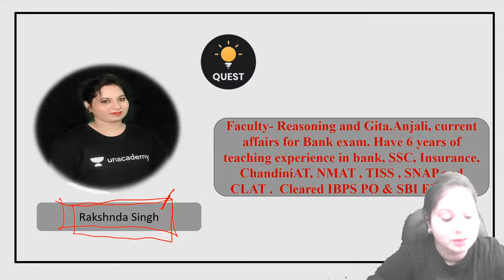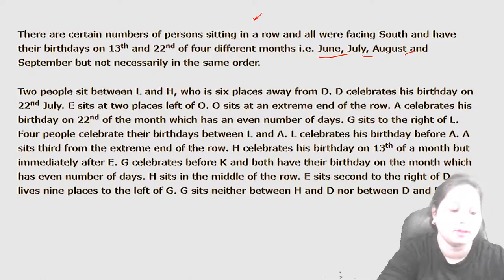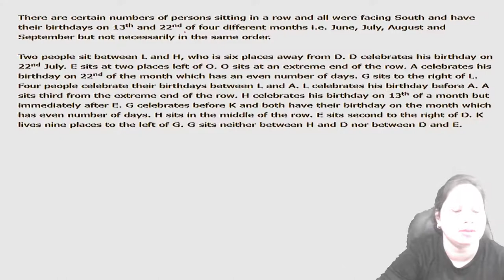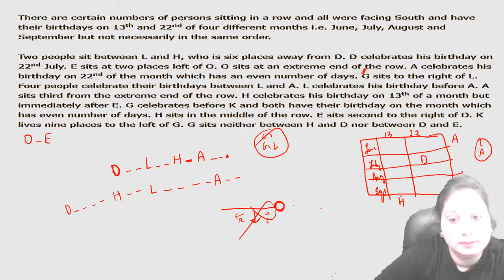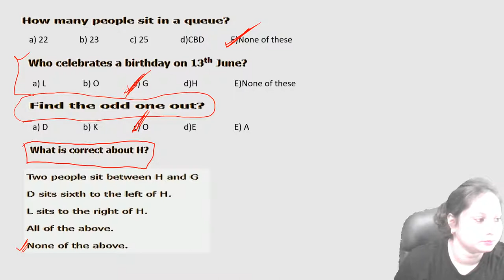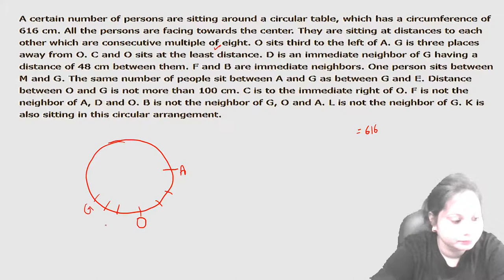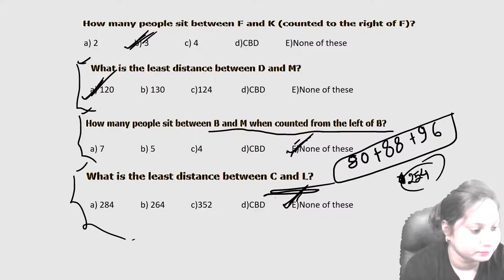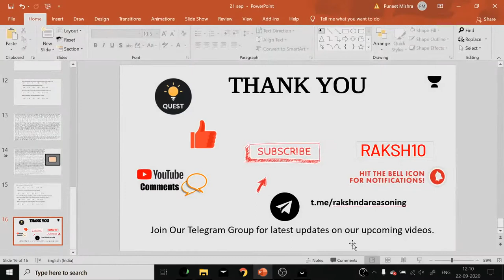Seating Arrangement Mains level Question Series- 2 | Bank Exams Quest | Rakshanda Singh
In today's lecture, we will study questions based on reasoning, this will help you understand Reasoning better, resulting in going forward with your preparation for your competitive exams.

Rakshanda Singh and more top educators are teaching live on Unacademy Plus.

Unacademy Subscription Benefits:
1. Learn from your favorite Educator
2. Dedicated DOUBT sessions
3. One Subscription, Unlimited Access
4. Real-time interaction with Educators
5. You can ask doubts in a live class
6. Limited students
7. Download the videos & watch offline